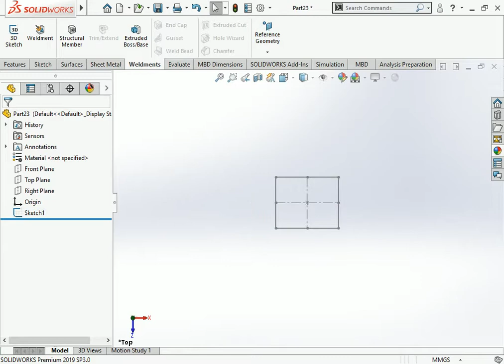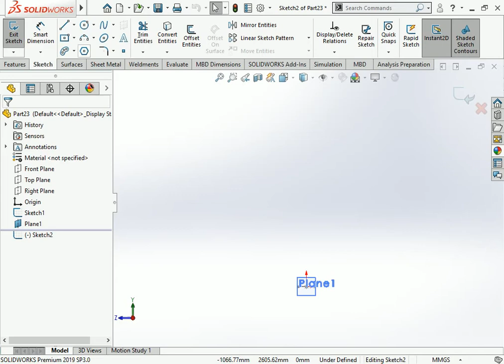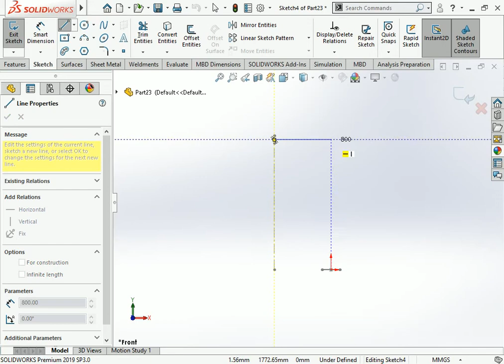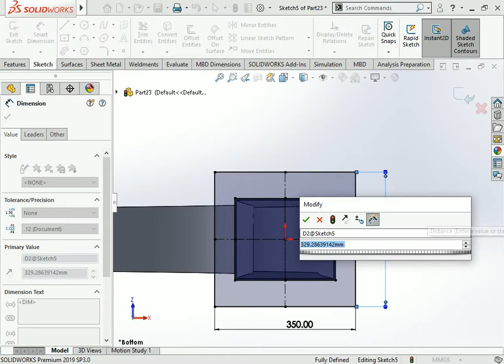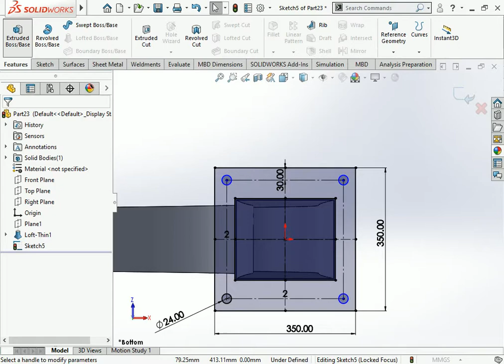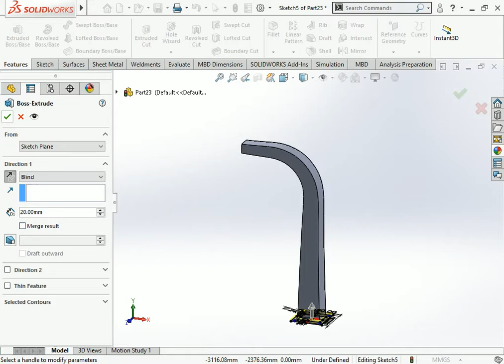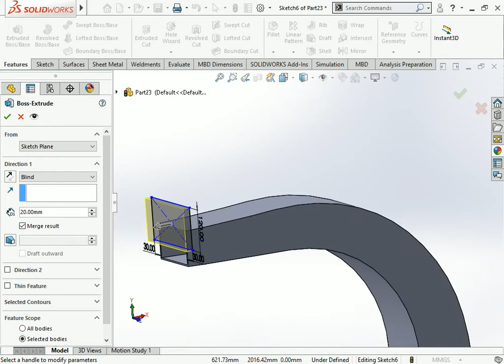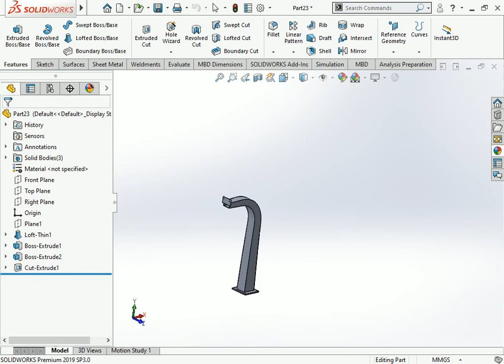Bend street light pole design how rectangular pole for bend light pole for curve type rectangular#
This is make for learning purpose Bend street light pole design how rectangular pole for bend light pole for curve type rectangular